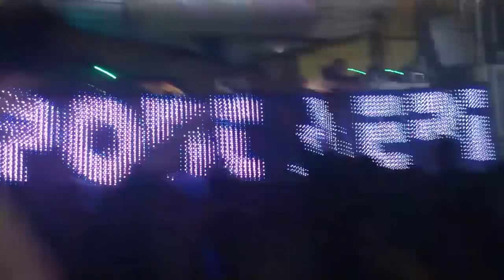20 ANIVERSARIO Pont Aeri - Dj Korsakoff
20 ANIVERSARIO PONT AERI [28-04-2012] [Parte 2]